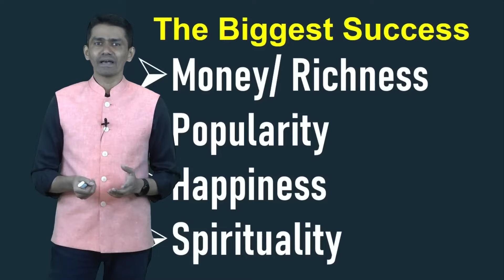ಇಷ್ಟು Creativity ಇದ್ದರೆ ಸಾಕು ನೀವು Success ಆಗ್ತಿರ..! | Manjunatha B Motivation @SadhanaMotivations​